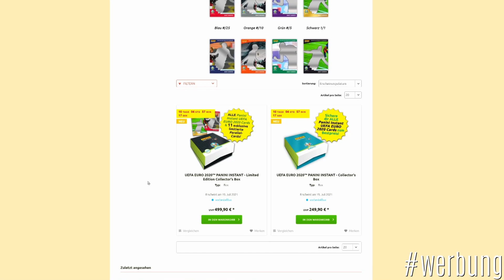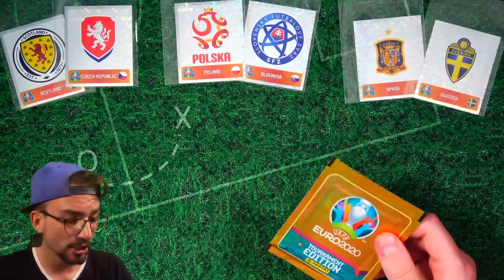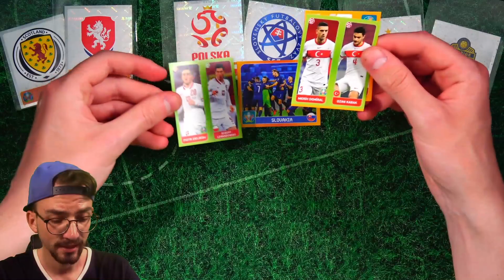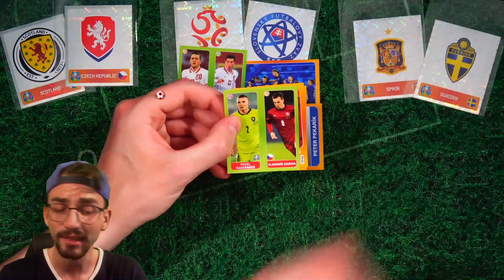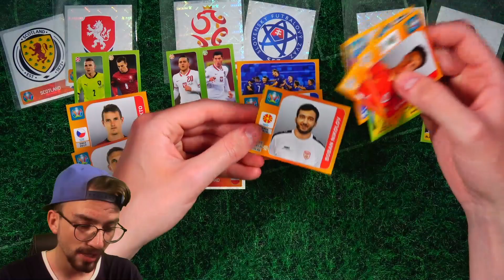TAG 4 der EURO 2020 😱🔥 Panini UEFA EURO 2020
► Spieltag 4 - Panini PacksUnited UEFA EURO 2020 Orakel - Schottland vs Tschechien, Polen vs Slowakei, Spanien vs Schweden PacksUnited ✘Die neuen Panini Instant Karten* ✘Jetzt die neuen Sticker bestellen*

euer PacksUnited